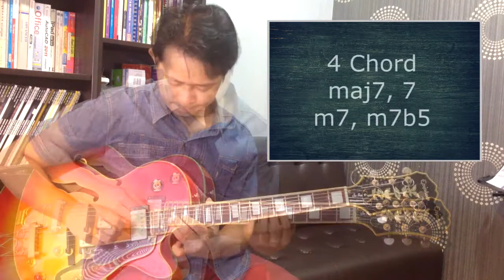How to Practice Jazz Guitar LV 1 - ตัวอย่าง